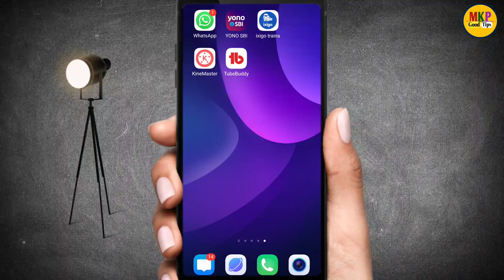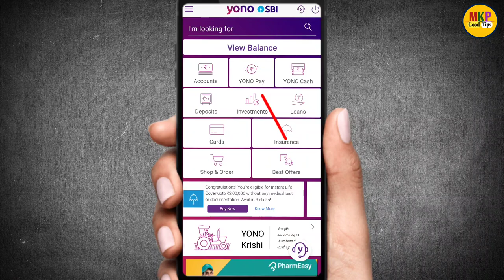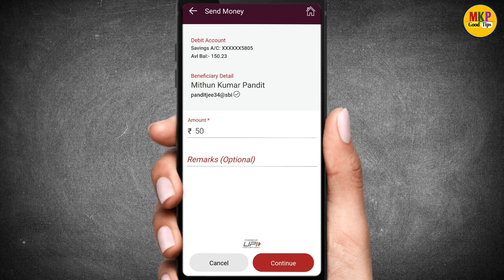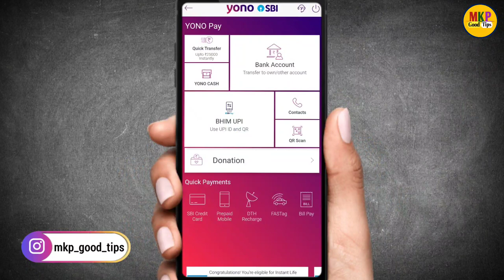QR Code New Update in YONO SBI ! yono sbi में कितने भी रुपया का QR Code बना सकते है ! QR Code Yono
yono sbi qr code new update ! yono sbi में कितने भी रुपया का QR Code बना सकते है ! QR Code Yono
yono sbi se qr code kaise banaye ! QR Code New Update in YONO SBI ! how to generate qr code in yono sbi

 Yono sbi app ka password nikale